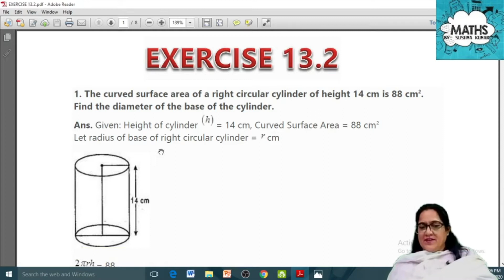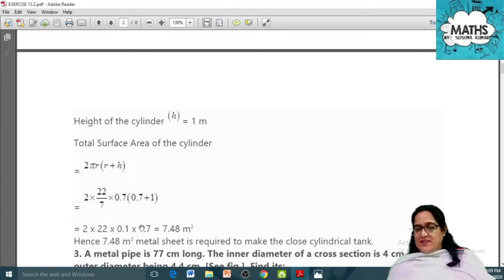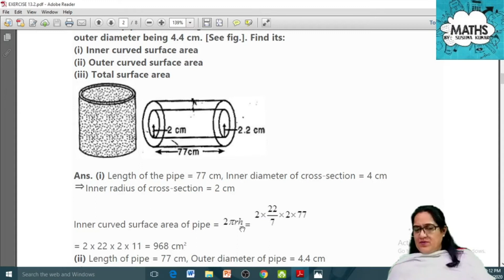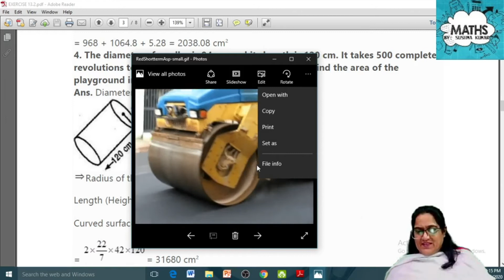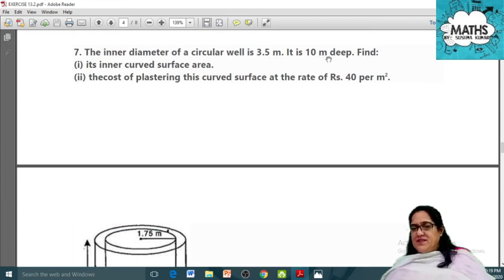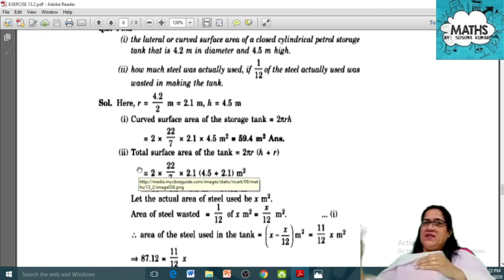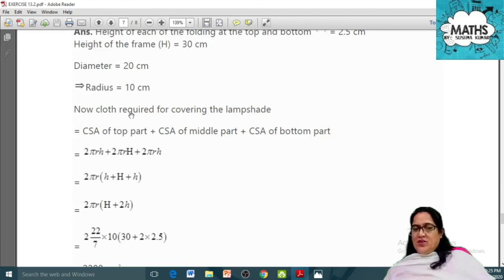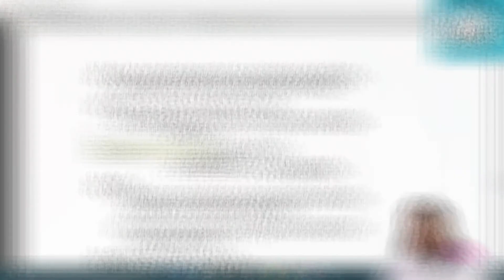CLASS IX CHAPTER SURFACE AREA & VOLUME PART 5